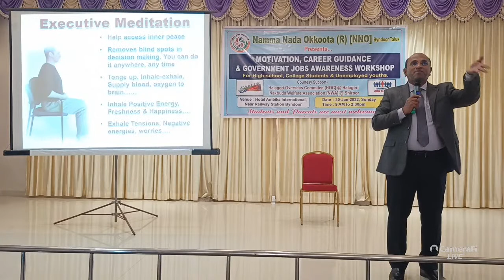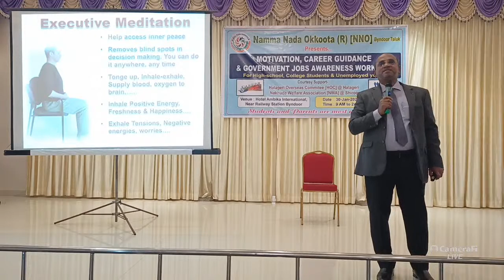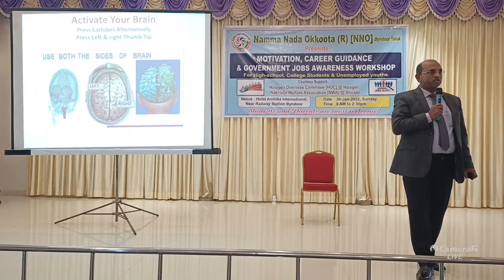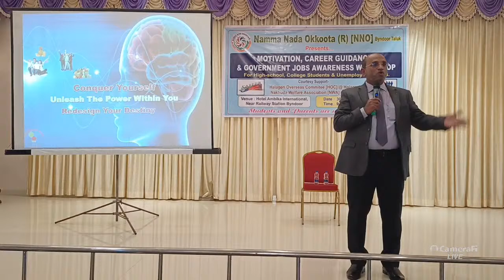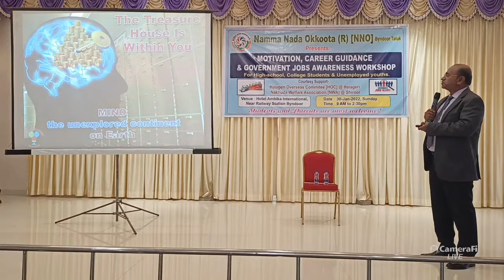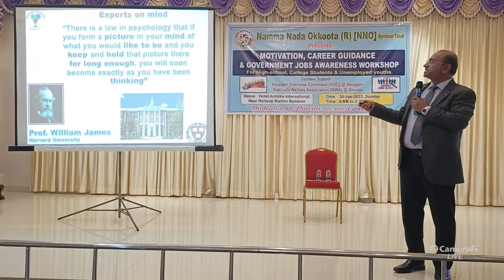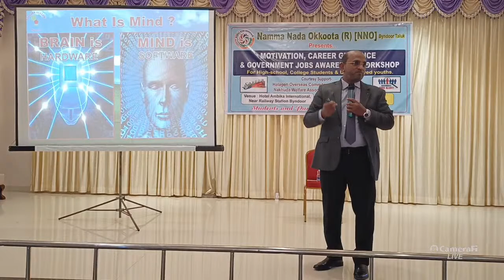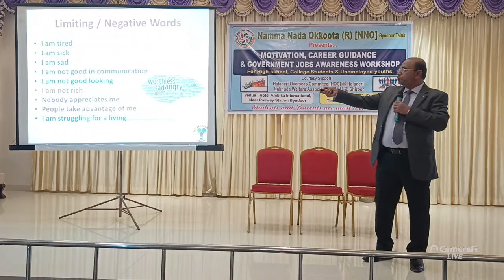Namma Nada Okkoota byndoor Motivation, Career Guidance & Government Jobs Awareness Workshop